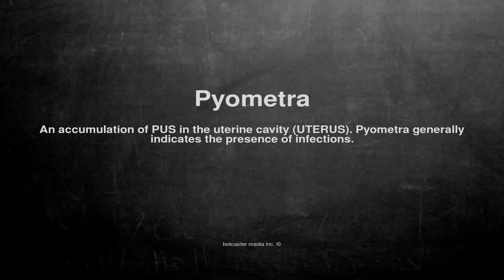Medical vocabulary: What does Pyometra mean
What does Pyometra mean in English?